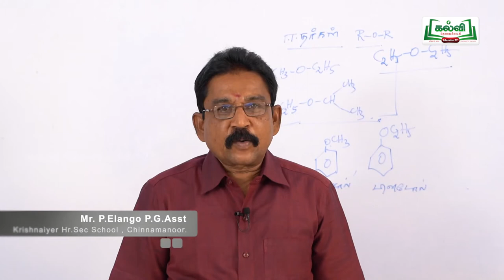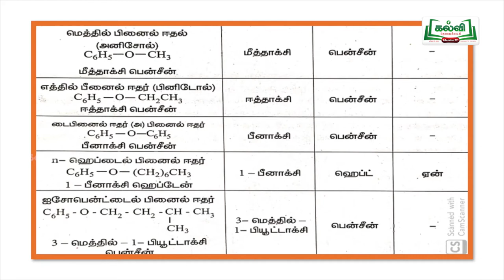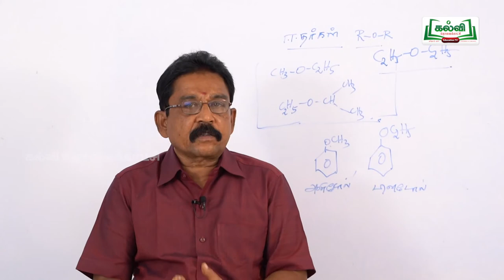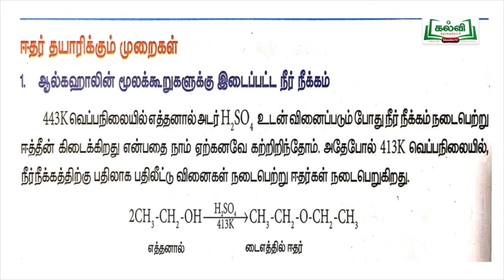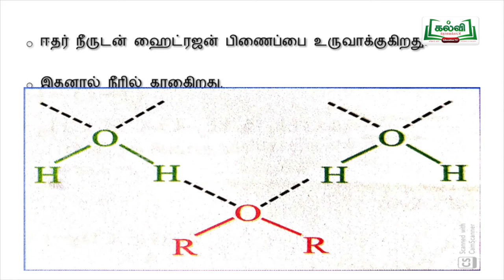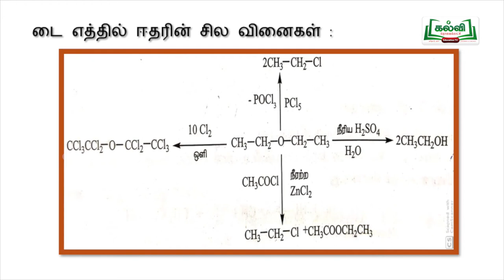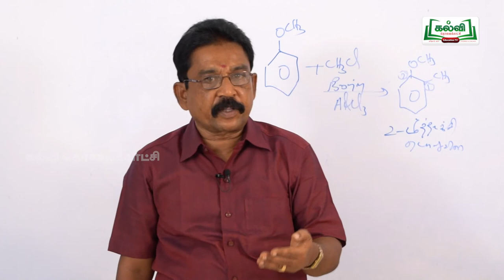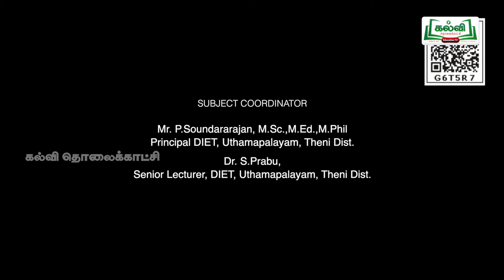tamilnadu Hitechlab Chemistry XII STD LESSON -PART